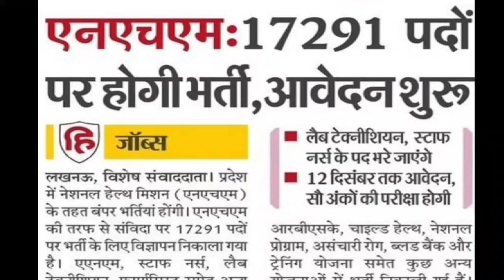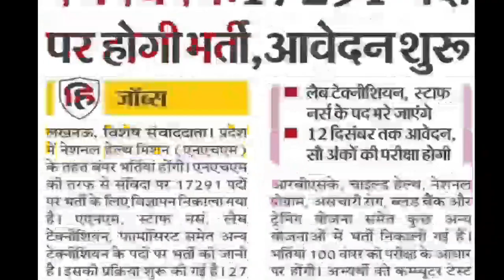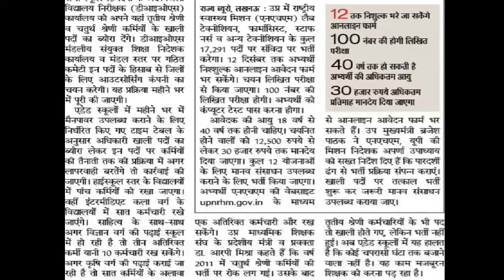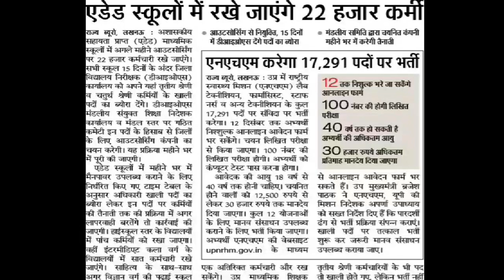17291 भर्ती ANM, Lab technician, स्टाफ नर्स आदि तथा 22000 भर्तियां एडेड स्कूलों में खुली भर्ती 2022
Uttar Pradesh shikshak Bharti Kb ayegi
super TET vacancy
uptet vacancy uptet exam
navodaya teacher vacancy

TGT PGT CUTOFF | TGT CUTOFF | PGT CUTOFF 2022 | TET CUT OFF | SUPER TET | UP TGT ONLINE FORM 2022

How to fill TGT form 2022
how to fill PGT form 2022
Today news about teacher vacancy
latest news about teacher vacancy
teacher joining letter date
aided college teacher Bharti
aided college adhyapak Bharti
Assistant teacher Bharti vacancy
up TET application form
up tgt application form
up pgt application form

junior aided expected CUTOFF,  junior aided sst CUTOFF,  junior aided safe score , junior aided teacher vacancy , junior aided teacher Bharti
junior aided teacher CUTOFF

up government news today,  upsssc latest news today , pgt tgt latest news , pgt tgt latest syllabus,  PET syllabus , tgt syllabus , uptet syllabus , gic lecturer vacancy , teacher

Hindi,  math , science , general science,  gs , general Hindi,  gramin ,agriculture,  agta , Cane Supervisor,  ssc , upsssc

BEO Bharti Result,  BEO Bharti,  BEO vacancy
Dled  डीएलएड , बीएड,  प्राइमरी अध्यापक,  सहायक अध्यापक  , प्रधानाध्यापक  , प्रवक्ता